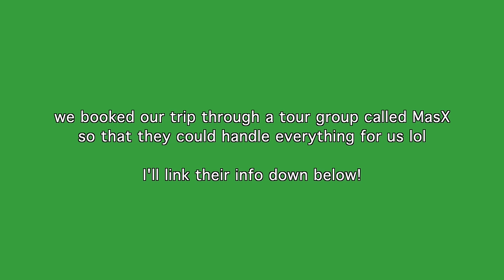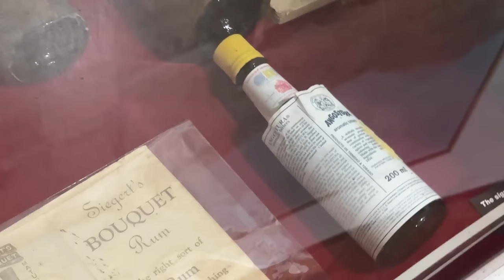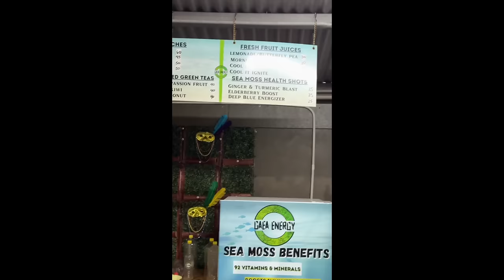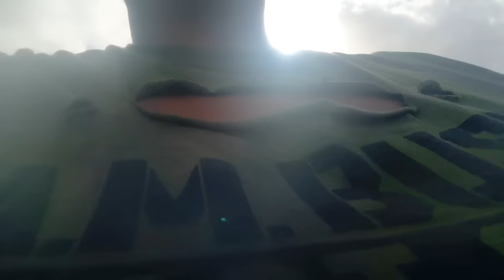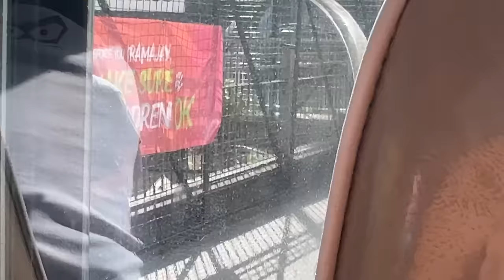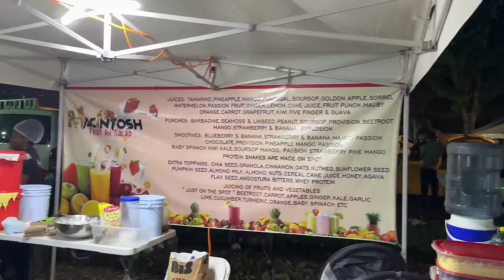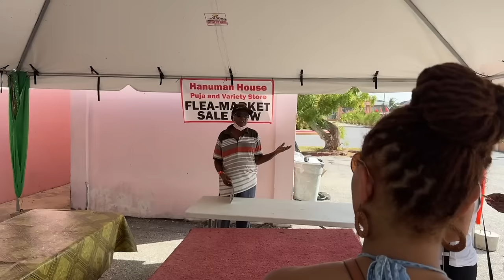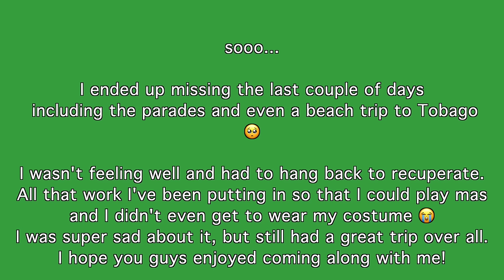TRINIDAD CARNIVAL 2024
✨ LINKY LINKSSSS!!! ✨

MasX

Brix Hotel

*let me know if you need links to anything mentioned!!*